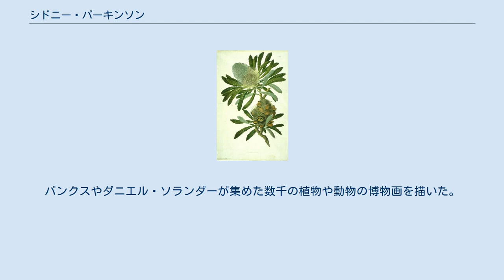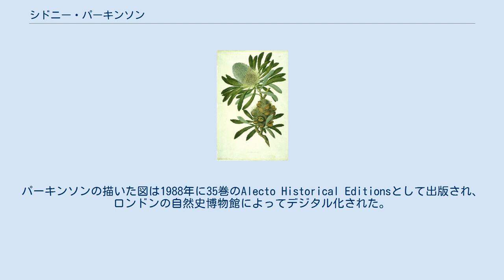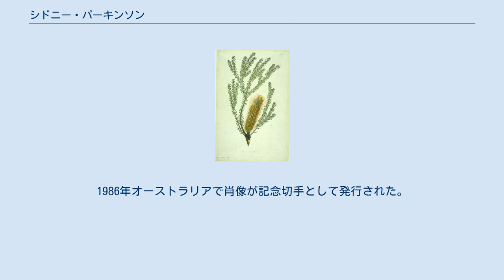シドニー・パーキンソン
ジェームズ・クック
シドニー・パーキンソン（Sydney Parkinson、1745年頃 – 1771年1月26日）は、スコットランドのクエーカー教徒で、博物画家である。
 1762年にパーキンソンはジョセフ・バンクスによって記録画家として雇われ、ジェームズ・クックのエンデバー号による第1回の太平洋航海に参加した。
バンクスやダニエル・ソランダーが集めた数千の植物や動物の博物画を描いた。
何百という標本に囲まれた狭い船室で暮らし、絵を描いた。
タヒチでは絵の具にたかるハエの大群に悩まされた。
パーキンソンはケープタウンへ向かう途中のジャワ島沖で赤痢にかかり、船上で没した。
バンクスは彼の親族に多くの報酬を払った。
 パーキンソンを記念して、クロミズナギドリ（Procellaria parkinsoni）に献名された。
パーキンソンの描いた図は1988年に35巻のAlecto Historical Editionsとして出版され、ロンドンの自然史博物館によってデジタル化された。
1986年オーストラリアで肖像が記念切手として発行された。
 Parkinsonは、植物の学名で命名者を示す場合にシドニー・パーキンソンを示すのに使われる。